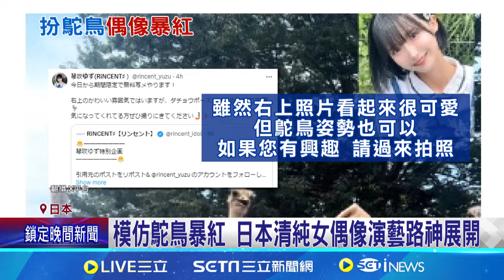日本女偶像「鴕鳥上身」暴紅 本尊真面目曝光｜三立娛樂星聞